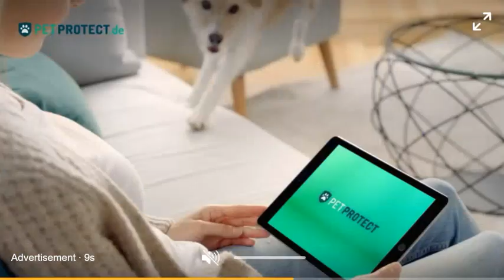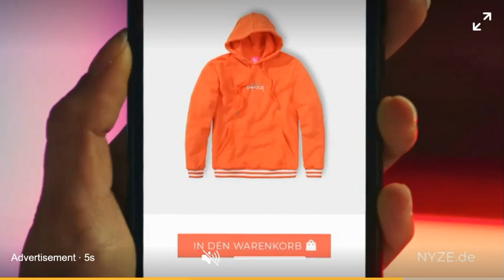Heidelberg August 22 2020